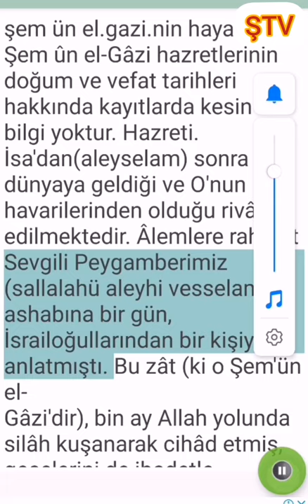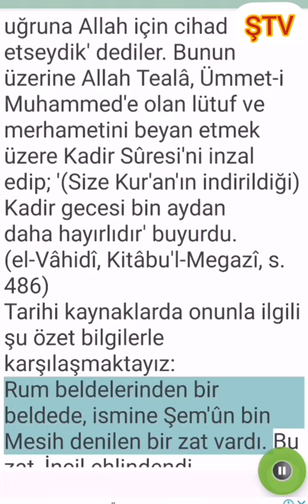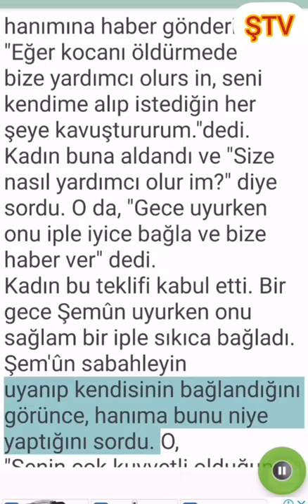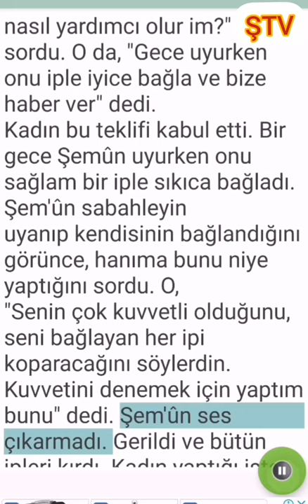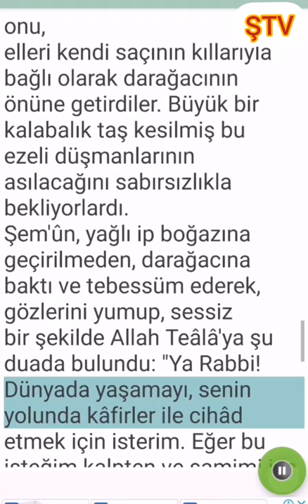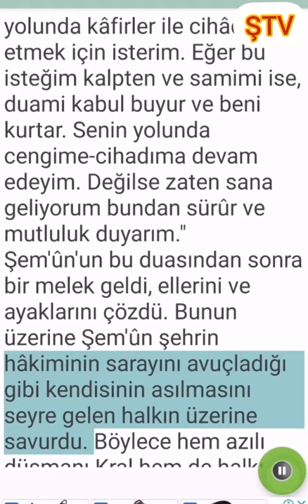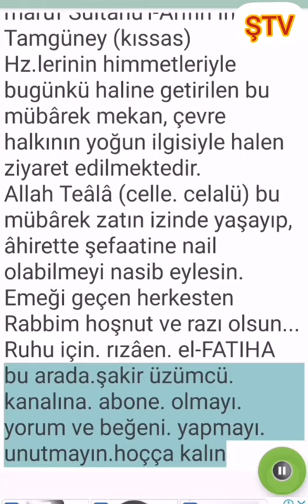şem'ün el gazinin hayat hikayesi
şem'ün el gazinin hayat hikayesi lütfen sonuna kadar dinleyin türbesi.
Yozgat kadışehri Akçakslede nir dağın tepesinde bulunuyor.dağın tam yarısında birde bir mağara var mağarada su bulunuyor.hersene halkın ajın akın ziyaret ettiği bir yerdir.
türbesinde birde ibadet etme yeri vardır.kendisinin yürbeside bu ibadet odadının içindedir.